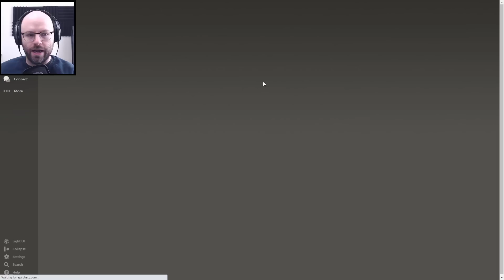Saving an ounce of my Chess pride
I'm playing on Chess.com -- these aren't sponsored videos but the site seems pretty cool.

Chess has been having a resurgence in popularity this year so I have finally acquiesced to semi-popular demand and started to play a bit. First, let's hone our skills and get a little more warmed up and then let's conquer chess dot com one board gamer at a time.

About this game:

the horse moves like an L